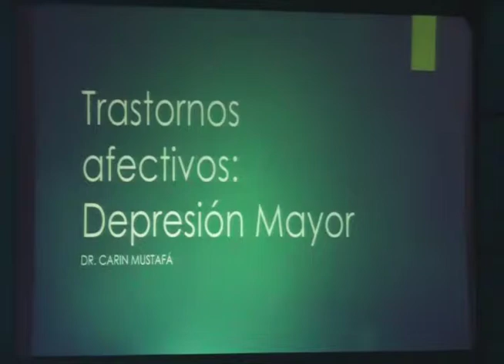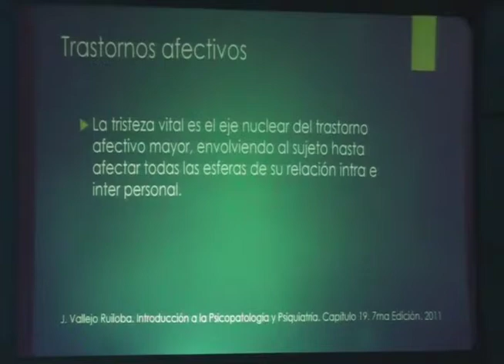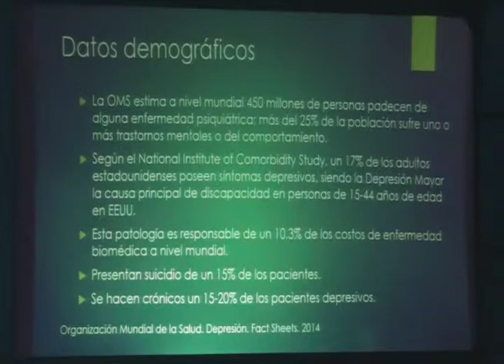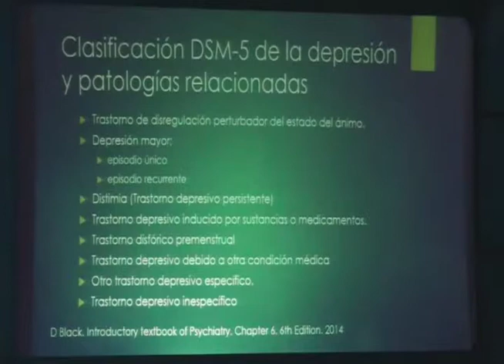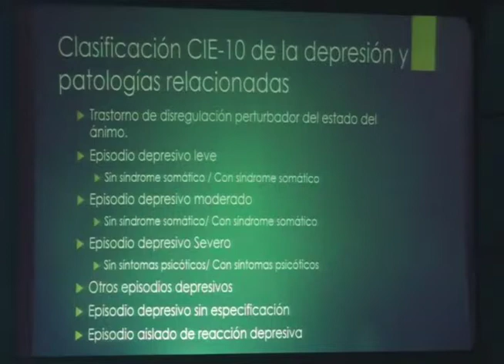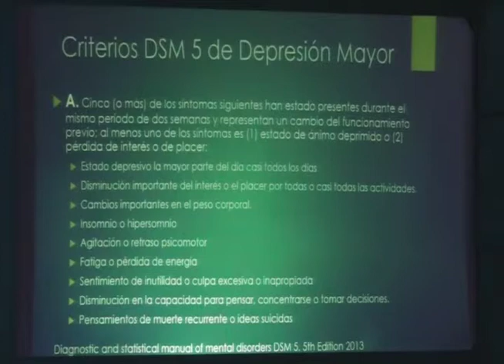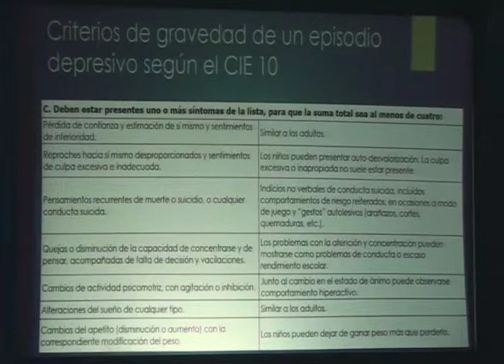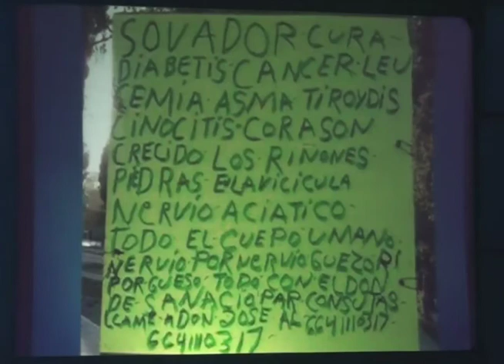01 DR CARLIN MUSTAFA TRASTORNOS AFECTIVOS DEPRESION MAYOR ASPECTOS GENERALES, DEMOGRAFICOS CLASIFIC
Conferencia Dictada por el Dr. Carlin Mustafa en la Jornada de Reconocimiento y Tratamiento de los Trastornos Afectivos Psiquinorte 2014, Un Evento Realizado por PeopleMarketing en el Hotel Hodelpa Gran Almirante Santiago, Rep. Dom.